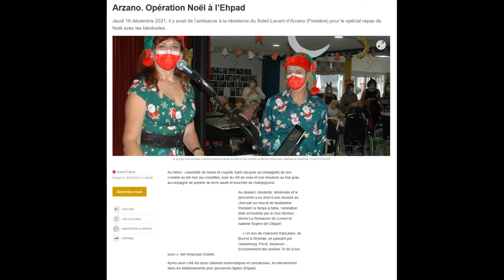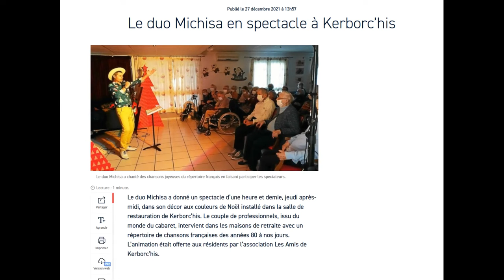DUO MICHISA Tournée de NOEL EHPAD 2021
Parce que Noël doit être magique, à 3 ans ou à 102 ans...